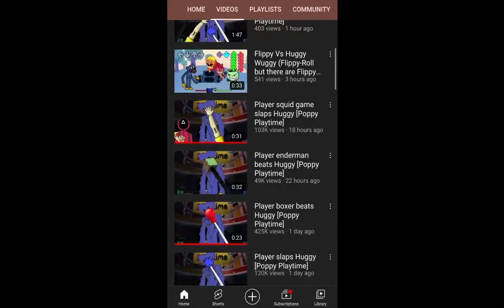Some shit post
Edited by me, decided to blur it out. So yall don’t harass em, the thumbnails though. I don’t respect it.